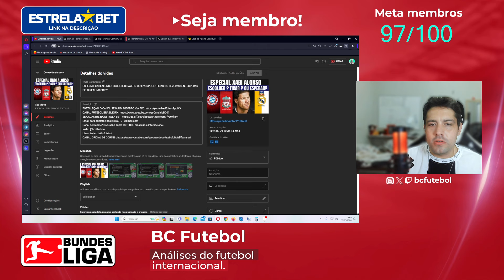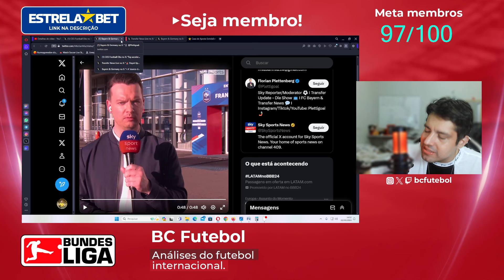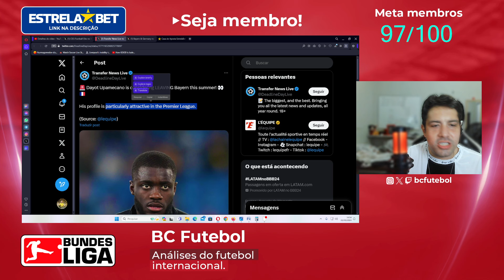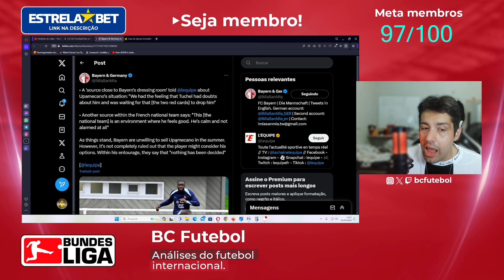XABI ALONSO PREFERE O BAYERN SOBRE O LIVERPOOL? UPAMECANO QUER SAIR?